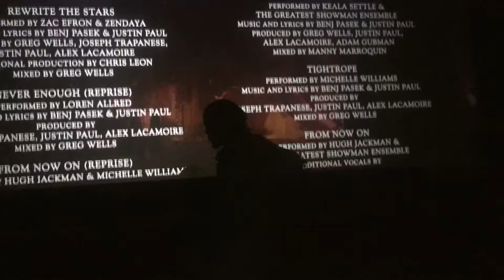afterwatching a musical in the cinema